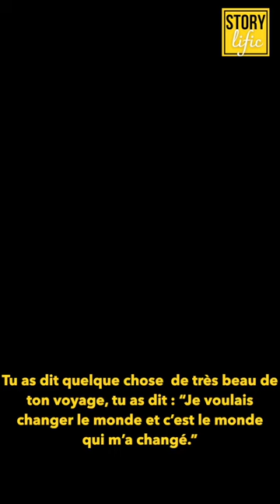Julien Defourny : le monde m'a changé. Extrait de l'épisode 23